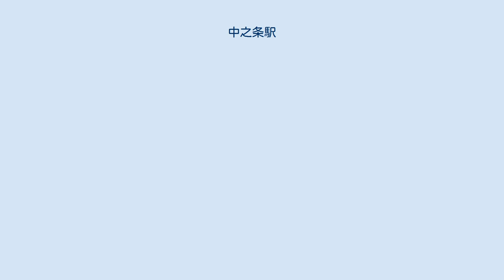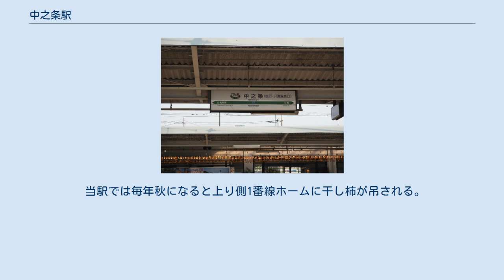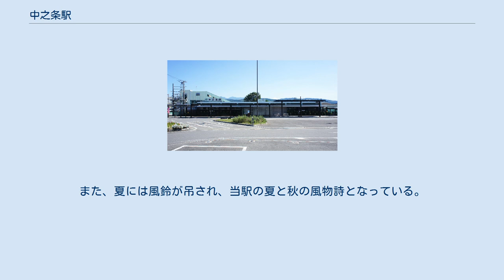中之条駅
中之条駅（なかのじょうえき）は、群馬県吾妻郡中之条町大字伊勢町にある、東日本旅客鉄道（JR東日本）吾妻線の駅である。
 中之条町の中心部に位置し、四万温泉、沢渡温泉への玄関口ともなっており、特急「草津」の全列車が停車する。
また、「四万・沢渡温泉口」という副駅名が付与されており、車内放送で案内されることがある。
 吾妻線の中間拠点駅であり、吾妻線で運休を伴う保線工事等が行われる際には、渋川駅 - 当駅間、当駅 - 大前駅間で区切られる。
運休区間は代行バスが運転される。
また、当駅の3番線の脇には保守用のレールがストックされている。
 井野駅と同じ、「惑星（ジュピター）B」の発車メロディが2010年（平成22年）3月から使用開始された。
吾妻線内で発車メロディが使用されているのは、起点の渋川駅を除き、当駅と川原湯温泉駅だけである。
 吾妻線・上越線の開業以前の1912年（明治45年）より、この地には渋川から馬車鉄道の吾妻温泉馬車軌道が存在しており、同線は吾妻軌道・群馬電力・東京電力・東京電燈と経営母体が変わりながら、1920年（大正9年）には電化されて路面電車となり、上越線開業後の1933年（昭和8年）まで運行された。
吾妻軌道を参照のこと。
互いのホームはエレベーターを備えた跨線橋で連絡している。
 直営駅（駅長配置）であり、管理駅として小野上駅 - 岩島駅間の各駅を管理する。
2006年にみどりの窓口が廃止され、その代替として「もしもし券売機Kaeruくん」が設置されたが、2012年2月15日をもって営業終了し撤去された。
現在は指定席券売機が設置されている。
駅構内には2019年4月1日より、JR東日本高崎支社管内では初となる障がい者就労支援の店舗「ボンボヤージュ」がオープンしている。
 当駅では毎年秋になると上り側1番線ホームに干し柿が吊される。
地元住民が柿を提供し、駅員が協力して渋柿の皮をむいて吊す。
このサービスは2001年(平成13年)の秋から始まり、柿の渋が抜けて甘くなると特急「草津」の利用客に無料で振る舞われる。
また、夏には風鈴が吊され、当駅の夏と秋の風物詩となっている。
 2000年度（平成12年度）以降の推移は以下のとおりである。
 温泉地